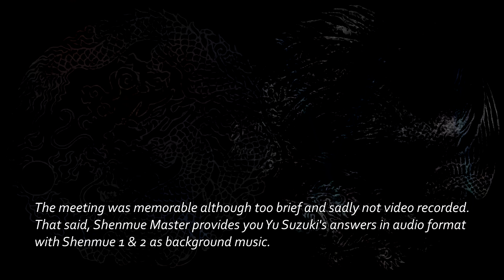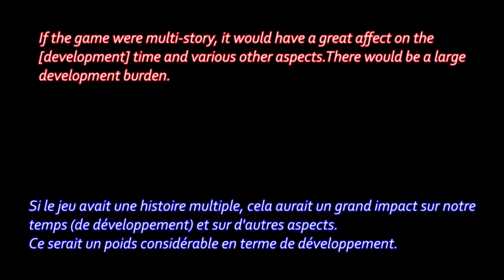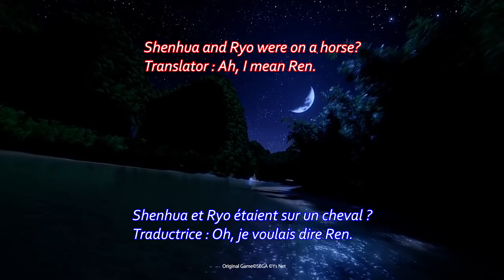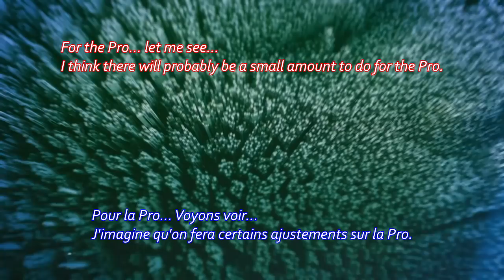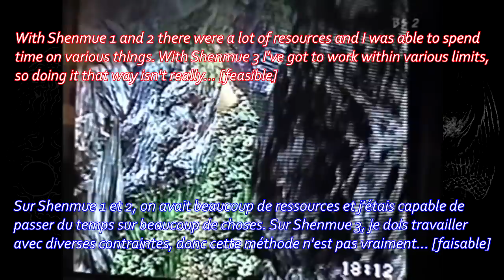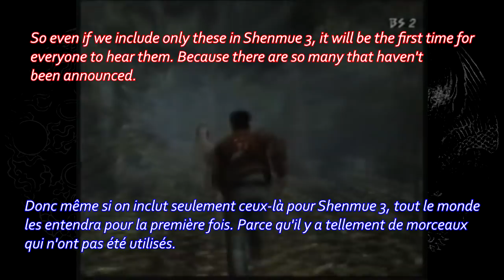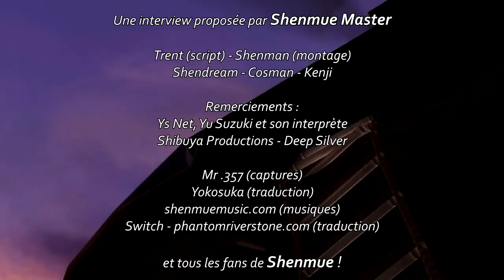Yu Suzuki interview - Shenmue III - MAGIC 2018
L'équipe de Shenmue Master a eu l'immense privilège d'interviewer pour la cinquième fois Yu Suzuki lors du MAGIC 2018 à Monaco. L'occasion d'en apprendre davantage sur les nouveautés de Shenmue III et certains thèmes propres à la saga.

During the MAGIC 2018 show at Monaco and for the fifth time, the Shenmue Master team had the great privilege of interviewing Yu Suzuki the creator of Shenmue to learn more about the new features of Shenmue III and some key themes of the saga.

Crédits:
Une interview proposée par l'équipe de Shenmue Master.

Trent (script) - Shenman (montage et narration)
Shendream - Cosman - Kenji

Remerciements:
Ys Net, Yu Suzuki et son interprète
Cédric Biscay et Shibuya Productions - Deep Silver

Mr.357 (captures)
Yokosuka (traduction)
Shenmuemusic.com (musiques)
Switch - Phantomriverstone.com (traduction)

Ainsi que tous les fans de Shenmue !

Here is the link to our interview with Shenmue composers, namely Takenobu Mitsuyoshi, Yuzo Koshiro et Ryuji Iuchi.